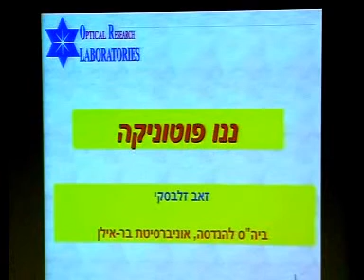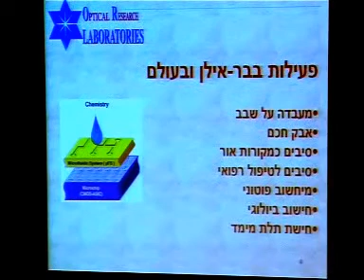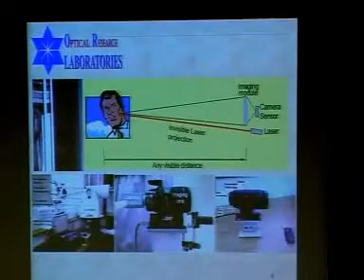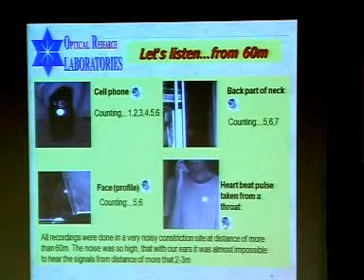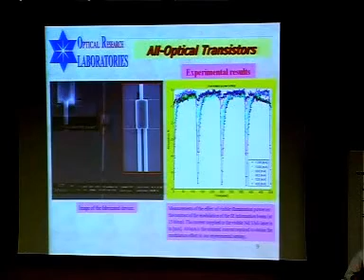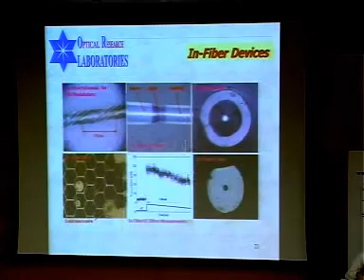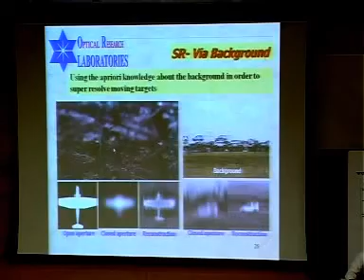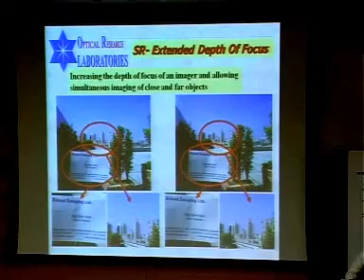יום פתוח באוניברסיטת בר-אילן: לימודי הנדסה וננו-טכנולוגיה - פרופ' זאב זלבסקי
פרופ' זאב זלבסקי מרצה בבית הספר להנדסה באוניברסיטת בר-אילן, מתמחה בננו פוטוניקה ובאלקטרו אופטיקה. מחקרו עוסק במערכות דימות אופטיות והתקנים אופטו אלקטרוניים.

בשיחה עם מועמדים ביום הפתוח אמר פרופ' זלבסקי: "בית הספר להנדסה משלב בין נושאים העומדים בחזית המדע ובין אלו שיש להם אפליקטיביות מיידית לצרכים של האנושות והתעשייה.

ננו פוטוניקה הוא תחום הקשור בהתקנים מזעריים ביותר (ננו) המשלבים פוטוניקה (אור).

דוגמאות להתקנים כאלה: מעבדה על שבב, אבק חכם, סיבים כמקורות אור, סיבים לטיפול רפואי, מחשוב פוטוני, חישוב ביולוגי, חישת תלת ממד ועוד.